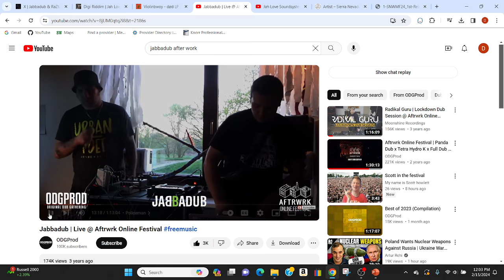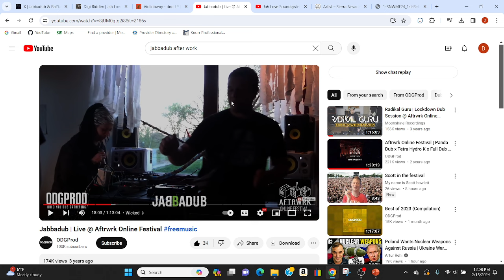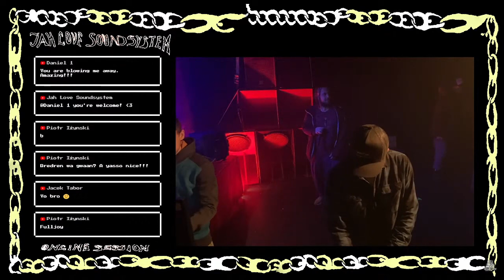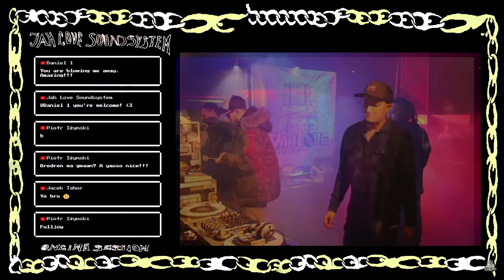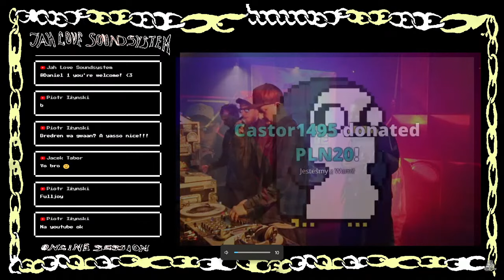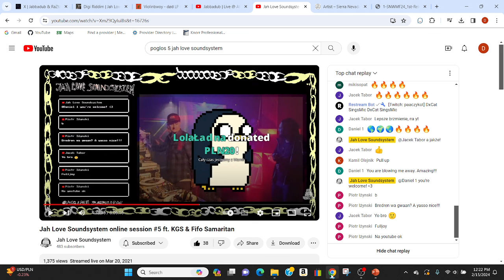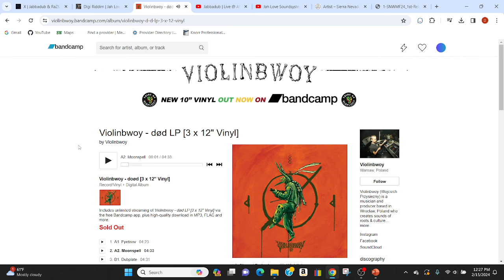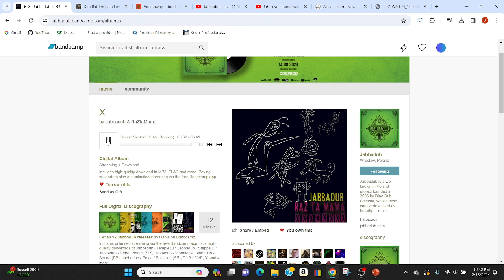Making The Case For Polish Dub Reggae Dancehall At Sierra Nevada World Music Festival SNWMF 2024 SKA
Artist announcements out now Sierra Nevada World Music Festival 2024.  I make the case for bringing out Polish Dub Reggae artists to help run the Dancehall out at Sierra.  I have found an innovative and creative group of DJs and artist from the country of Poland.  They have the Maestro of the Universe in their heart and Reggae in their soul.  Please bring out Jabbadub, Jah Love Sound System, F16 Sound System, Violinbwoy, My Head is Dubby, and Anty3vil Sound System for a slamming Dancehall with not only incredible roots Reggae, but they all sing their own songs too!

In dedication to my mother who transitioned in January.  The hardest thing you can do is knowing when to stop heroic medical intervention.  May the Maestro of the universe bless your soul and tie you into the knot of life.  Thank you for everything mom.

In support of Sierra Nevada World Music Festival 2024 and Dub'N'Bass Vol 5.

SUPPORT ME!!!

Dan's Daughters' Containers

Please support Sierra Nevada World Music Festival 2024.

Stacja Wolimierz:
  / stacjawolimierz

Big announcements.  Dub'N'Bass vol 5 Young Pistols Sound and My Head Is Dubby Powered By Anty3vil Sound System

Jabbadub from Poland just released their 12th album, Temple.  Available on bandcamp .

F16 Soundsystem in Poland

Jah Love Soundsystem Poglos Sessions

Just released Limited Edition Vinyl Still Beating Down Babylon Junior Byles Tribute.  CD and Vinyl proceeds support Junior Byles.

Sierra Nevada Music Festival 2024 SNWMF 2024 Roots Rock Reggae Dancehall DUB.

Triumphant return of Sierra.  This is a very good festival.  I have always had a fantastic time at this place.  So happy to see the Festival return.  Quick announcement about the lineup.  More videos to come on the artists and the music.

SUPPORT ME!!!

Dan's Daughters' Containers

NEW JABBADUB ALBUM TEMPLE OUT NOW. THIS IS THE 12TH RELEASE FROM JABBADUB BAND.

Check out:
DJ Ras Imon YouTube Channel

Big Up To Nice Up Radio!!!
Nice Up Radio Streaming reggae all day long.

Berkeley’s UC Theatre Taub Family Music Hall Scheduled
Six Top-Notch Reggae and World Music Live Concerts This Spring

Berkeley, CA — The beautiful UC Theatre, Taub Family Music Hall in Berkeley, CA has an eclectic line-up of the most amazing musicians. Upcoming on their calendar in the reggae and world music genres are: SOJA, J BOOG (2 nights), MATISYAHU, COLLIE BUDDZ, MAOLI, & STEEL PULSE!

Friday, February 3, 2024 — SOJA with Special Guests HIRIE and Likkle Jordee

Thursday, February 15, 2024 —J BOOG with Special Guest: Fiji also Friday, February 16, 2024 with Special Guest: The Green and Mike Love

Thursday, February 22, 2024 — Matisyahu – Hold The Fire Tour 2024

February 29, 2024 — Collie Buddz Also Kash'd Out, DMP

Friday, March 1, 2024—Maoli with Special Guest: Mishka

Second night of Maoli just added! Saturday, March 2, 2024!

Friday, April 18, 2024 — Steel Pulse